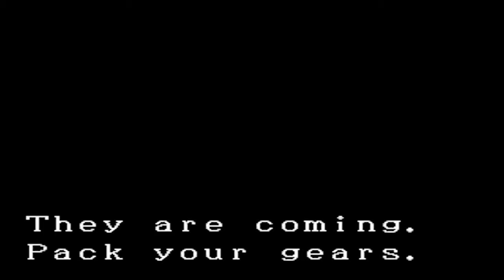Osman / Cannon Dancer: Stage 4: Indian Ocean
After beating one ex-member of Teki, Kirin stumbles upon a band of pirates readying their submarine. Looks like these pirates are friendly, because they wanna help Kirin cross the Ruthless Indian Ocean. With his arms tightly crossed, Kirin awaits with violent anticipation to get his revenge on Jack Layzon for backstabbing him.

The pirates' submarine was then attacked by an enemy warship. Luckily, with the giant blade that they prepared onto the sub, they were able to drive it into the warship, giving Kirin some time to raid it and attack its troops before it sinks into the ocean.

Kirin would then sail solo, using a speedboat that follows his every movement, while also striking down more of Layzon's troops and drones.

In the middle of the ocean, face-to-face, Kirin is finally met by the great goddess Slaver herself.

She was intrigued by Kirin's dedication to exacting violence on his enemies, and wanted to see him destroy more of the world. She takes Kirin high into the sky to a floating facility, where he is greeted by another member of his Teki.

This time, I fight acrobatic Tianon. She can dance while flying through the air, and can also unleash powerful kicks with long range. If you get too close to her, she may automatically grab you with her cape. There may even be a moment where she taunts and beckons you to attack her.

After you defeat Tianon, Kirin falls back down to the Indian Ocean, and conveniently lands back onto the pirates' submarine to complete his trip back to the mainland, allowing him to continue his revenge upon Layzon.